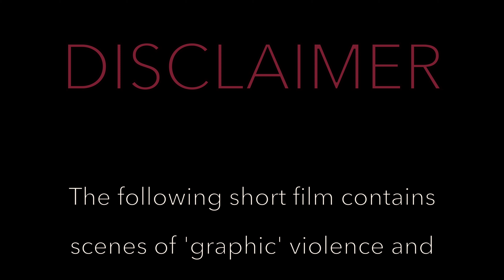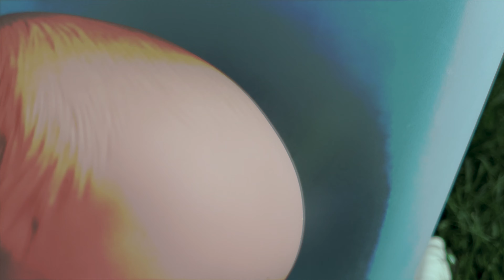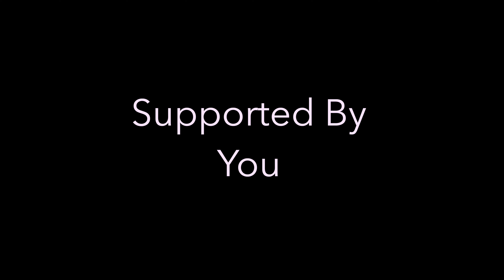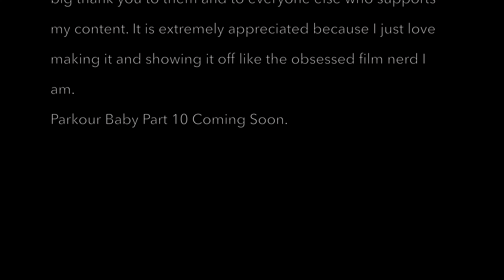Sock Monkey 2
When Sock Monkey finds himself fighting with Figment in yet another war, his loneliness will drive him to chase a forbidden love, destined to fail.

Jessie Yun- Sea of Echoes
Sami J Lane- Remembrance

A big thank you to them for providing a great soundtrack to an otherwise stupid film.

On a personal note, this is my first film shot sticking 100 percent to the script. This is the most amount of effort I've put into one of these things, and certainly the most structured and organized, consistent plot I've made, so I hope you enjoy. I'm looking forward to maybe making some more content soon, so let me know if you'd like that!